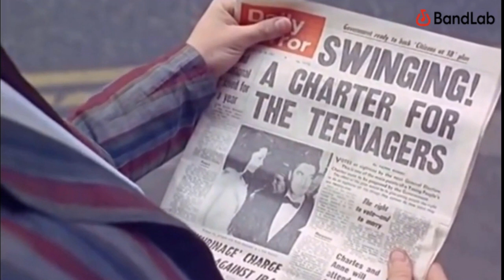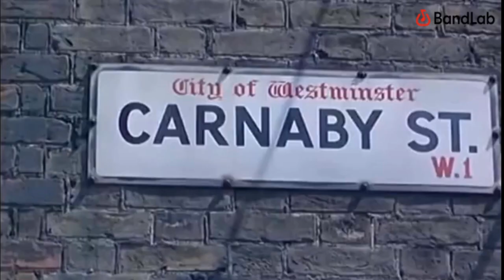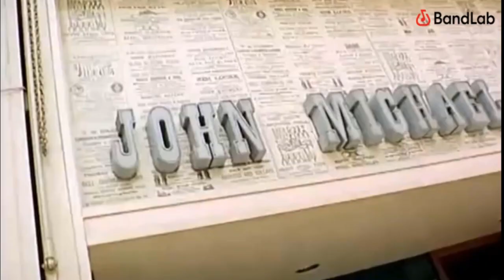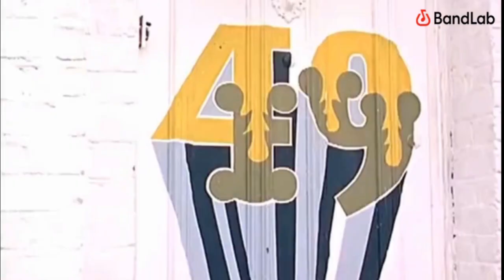Sunshine Of Your Love - BandLab Cover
Cover of "Sunshine Of Your Love" by Cream with some of my BandLab friends:

Vocal - Pierre
Bass - Yoshi
Drums - Grant
Guitar - MIke